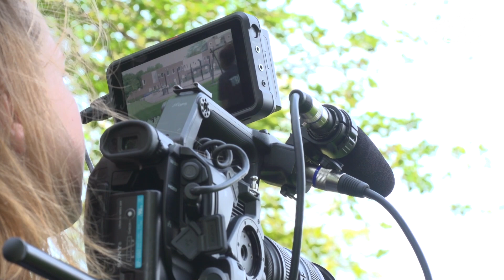Filmdag iamYu: Kijkje achter de schermen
De jeugdzorg app iamYu, een samenwerking van Pluryn, Radboud Universiteit Nijmegen en Zorgbelang Inclusief, is genomineerd voor de Medische Inspiratorprijs! Hoe ziet zo’n filmdag er uit & wat is iamYu eigenlijk? Het Multimediateam zocht het voor je uit.